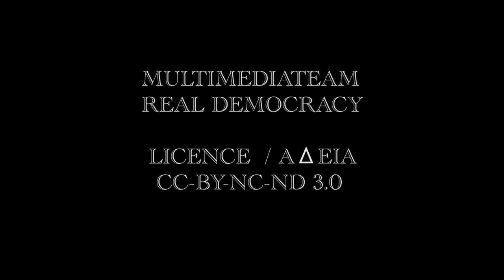POETRY / ΠΟΙΗΣΗ _001